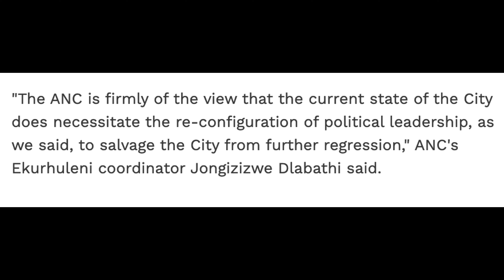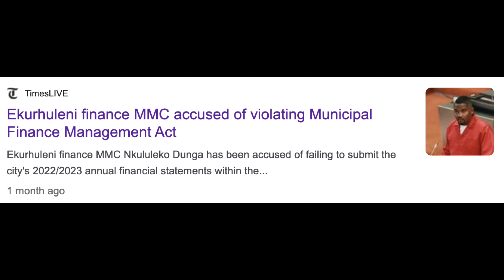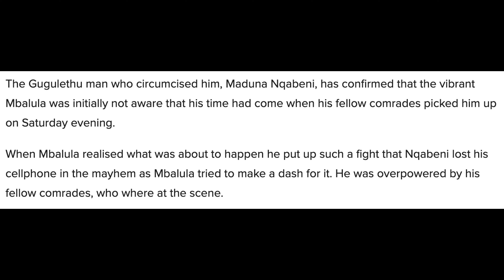An ANC and EFF marriage will be VIOLENT